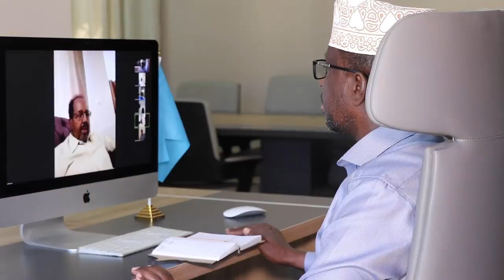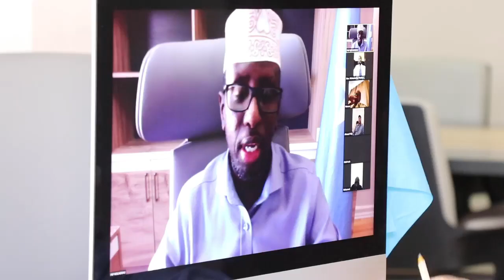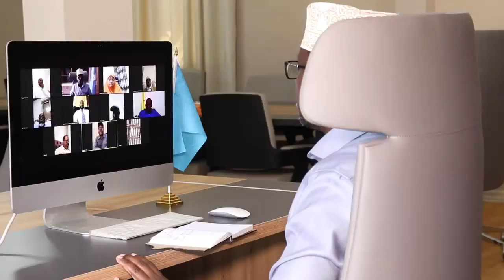Madasha Xisbiyada Qaran oo guddi u saartay gurmadka Qardho iyo cudurka Covid-19